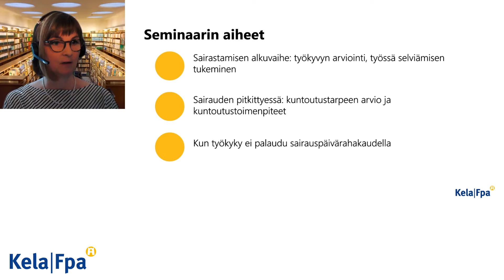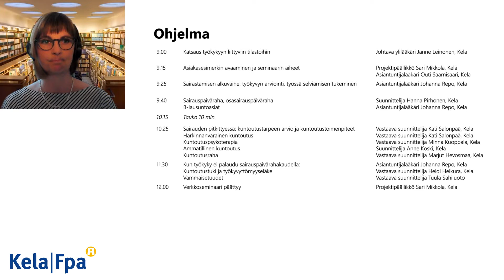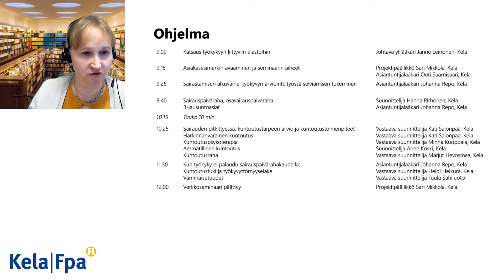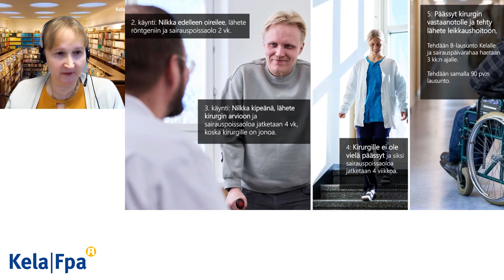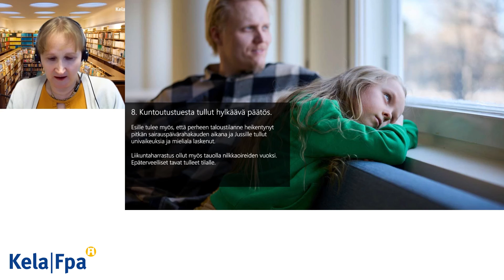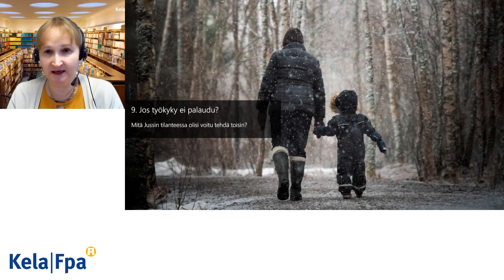Työikäisen työkykypolku: Asiakasesimerkin avaaminen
Projektipäällikkö Sari Mikkola ja asiantuntijalääkäri Outi Saarnisaari, Kela, verkkoseminaarissa 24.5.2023